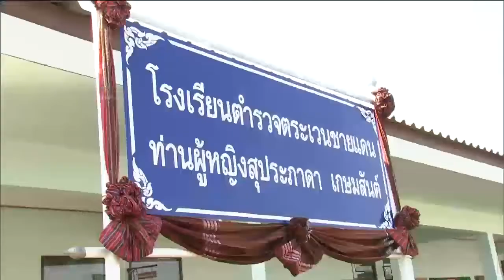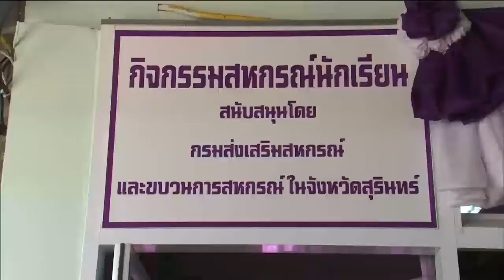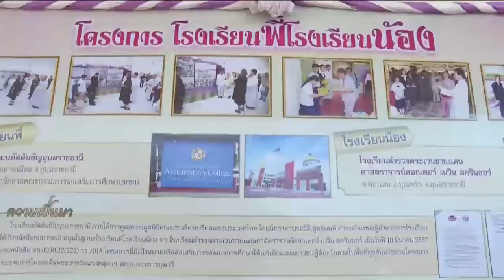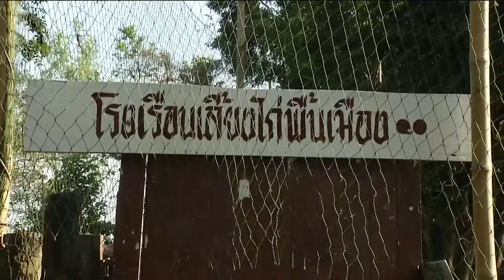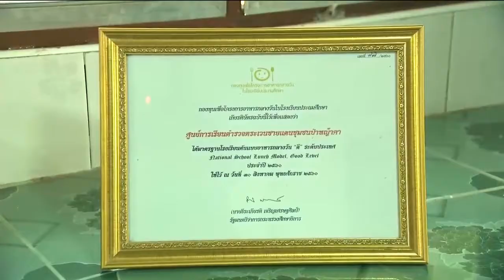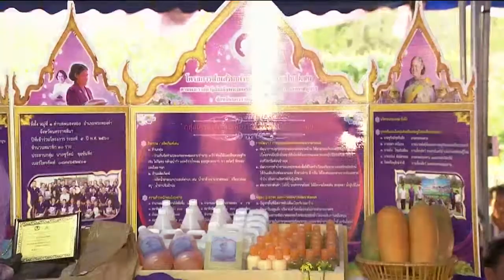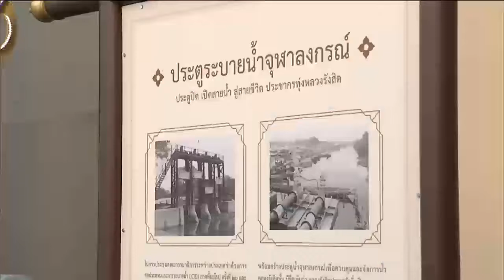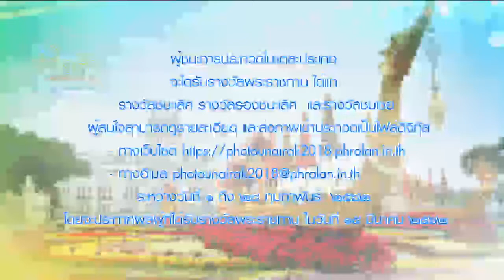ข่าวในพระราชสำนัก 29 ม.ค. 62